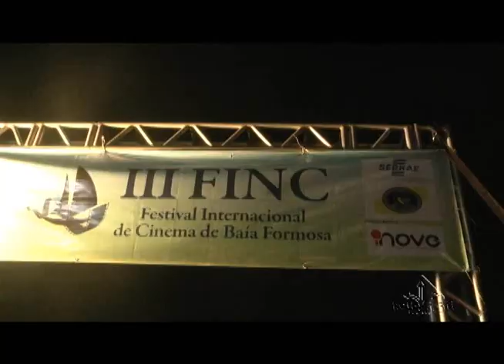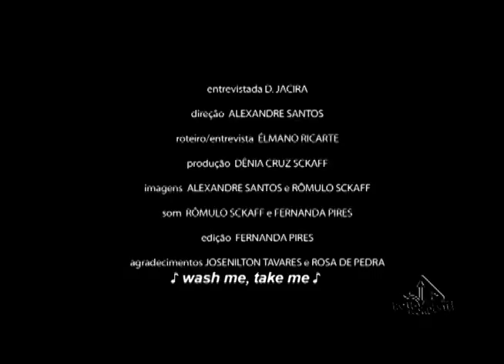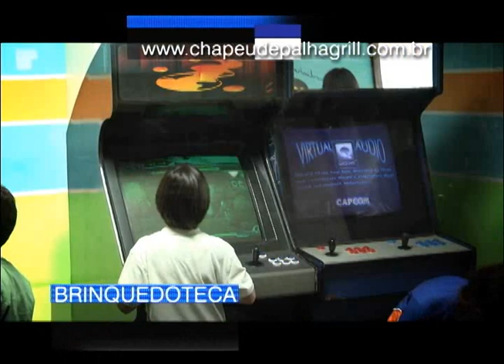Festival Gastronômico e Cultural de Baía Formosa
Albacora é um peixe similar ao atum, pescado especialmente nesta parte da costa potiguar.